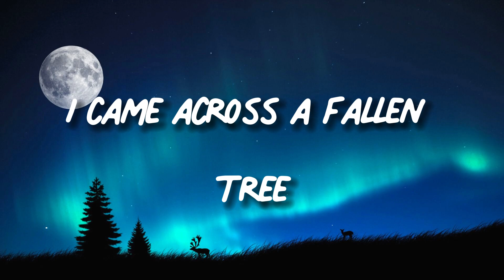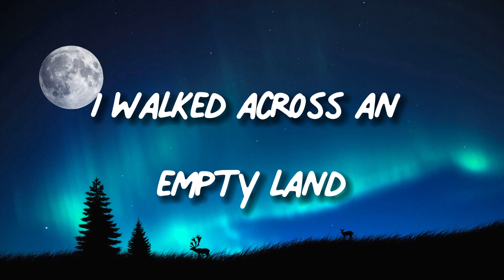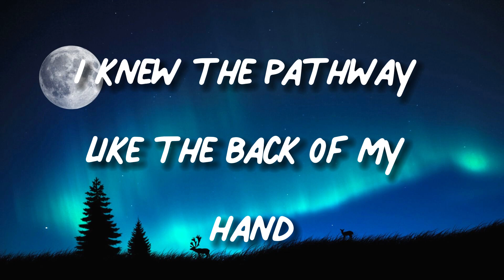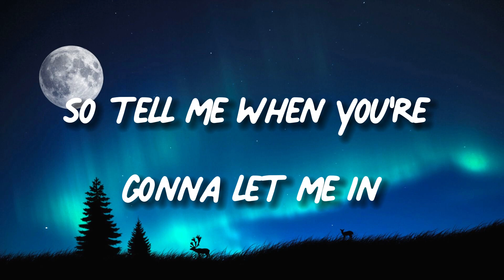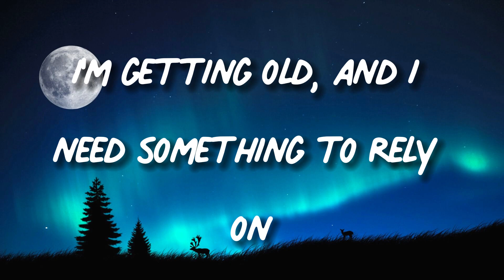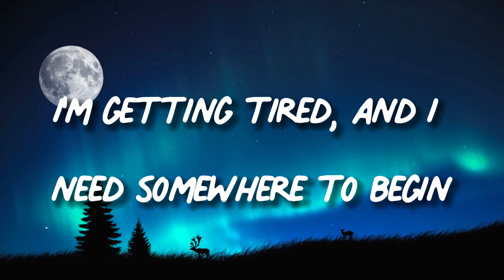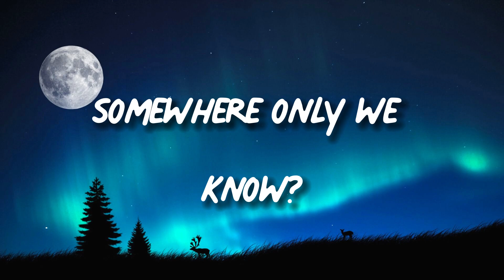Keane - Somewhere Only We Know (Lyrics)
Track: Keane - Somewhere Only We Know (Lyrics)

[Chorus]
Ooh-aah, oh